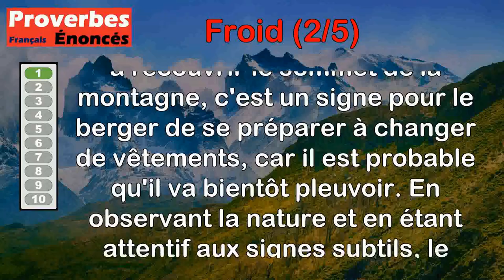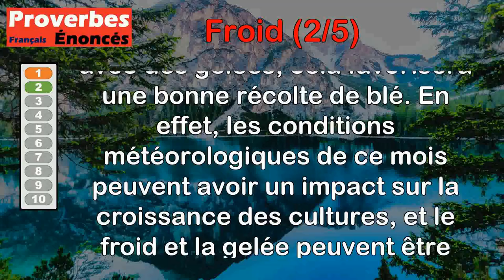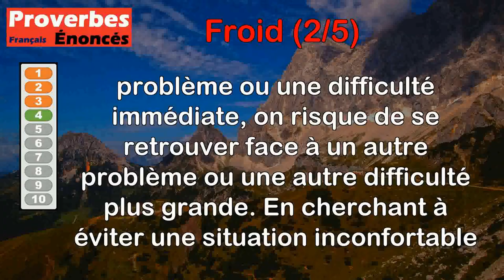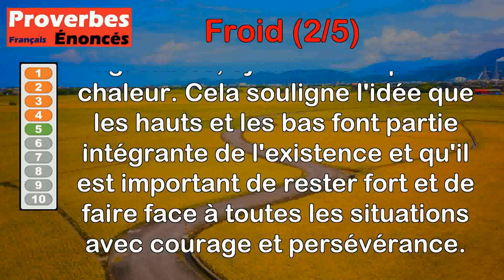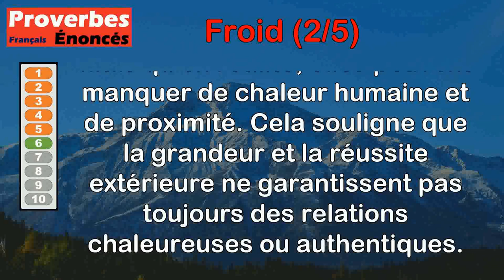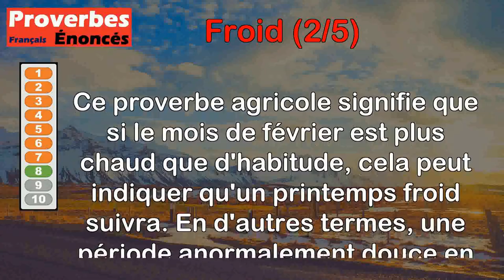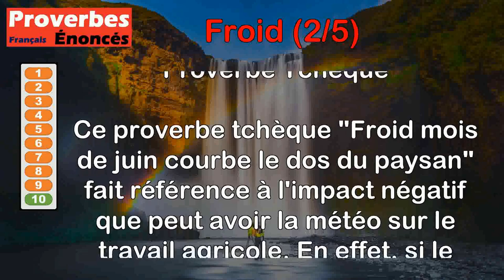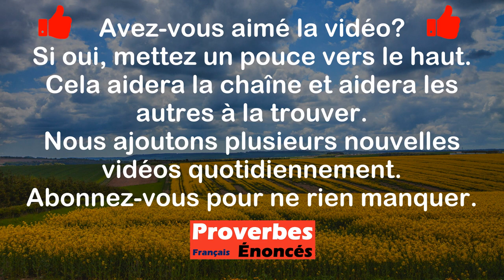Proverbes - Froid (2 de 5)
00:00 Introduction
00:07 Proverbe Cévenol - Quand le pic de la montagne prend son chapeau, berger peut prendre son manteau.
00:52 Proverbe Français - Décembre froid avec gelée, donne partout du blé.
01:32 Proverbe Provençal - Ça, dit l'aune, je suis froid comme glace.
02:12 Proverbe Russe - Qui se sauve du soleil aura toujours froid.
02:56 Proverbe Chinois - Hier froid, demain chaud, telle est la vie entière.
03:43 Proverbe Français - Les grands de ce monde et les sommets sont éclatants mais froids.
04:22 Proverbe Français - Qui hume trop froid ou trop chaud, le bouillon pris, fort peu vaut.
04:57 Proverbe Agricole - Février trop doux présage un printemps froid.
05:33 Proverbe Français - Ne pas être jaloux, c'est aimer froidement.
06:06 Proverbe Tchèque - Froid mois de juin courbe le dos du paysan.